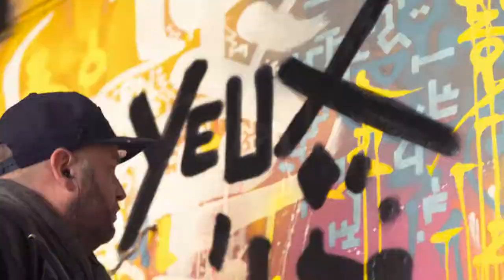Marko93 & Dacruz "Animalement Votre"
Aperçu de la performance des artistes Marko93 et Dacruz à la galerie Loft du 34.